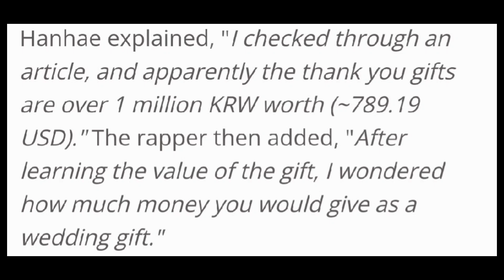Hyun Bin and Son Ye Jin garnered much attention because Hanhae Revelation🥰